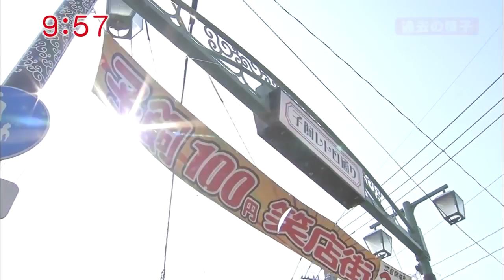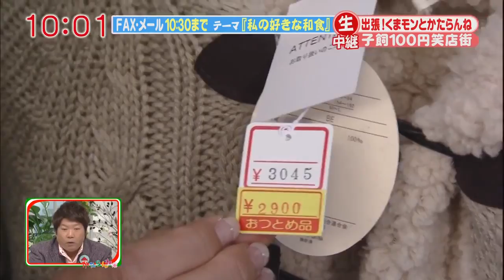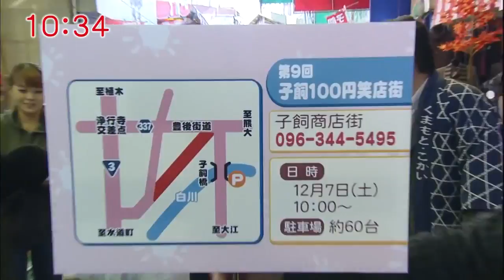ʙᴜsɪɴᴇss ᴛʀɪᴘ! ᴋᴜᴍᴀᴍᴏɴ ᴀɴᴅ ᴛᴇɴsᴀɴᴇ 2013/12/05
ʙᴜsɪɴᴇss ᴛʀɪᴘ! ᴋᴜᴍᴀᴍᴏɴ ᴀɴᴅ ᴛᴀɴɴᴇɴ (ᴄʜɪʟᴅ ʟɪᴛᴛᴇʀ 100 ʟᴜᴄᴋʏ sʜᴏᴘ)